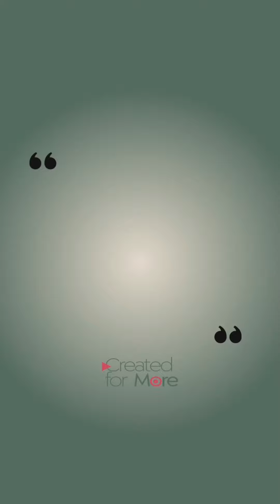How To Have An Epic Year in 2023 - Tonbra Nwosuagwu